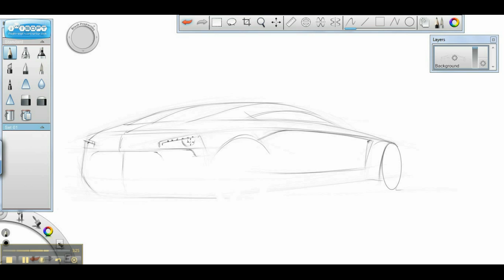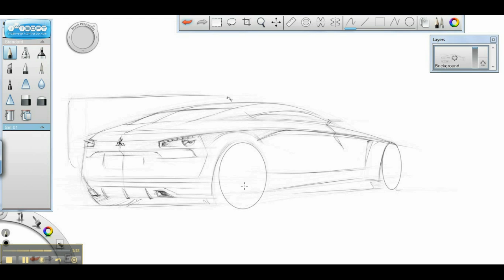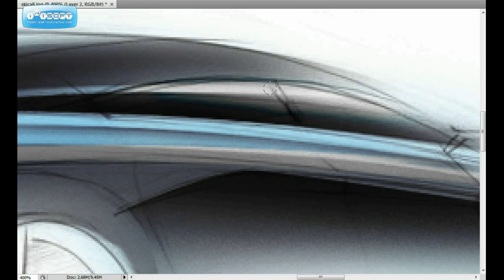Mitsubishi Sketch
Freehand Mitsubishi Concept Sketch in Alias Sketchbook by Jadranko Sidran

Took less than 30 minutes to draw and render